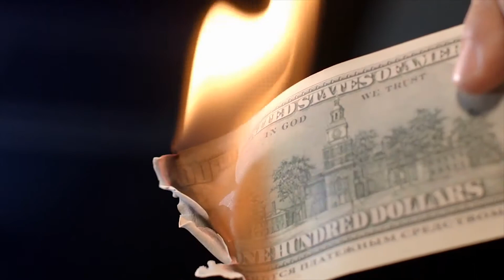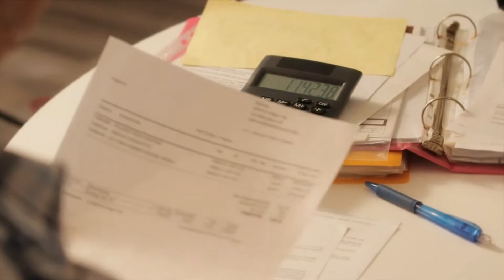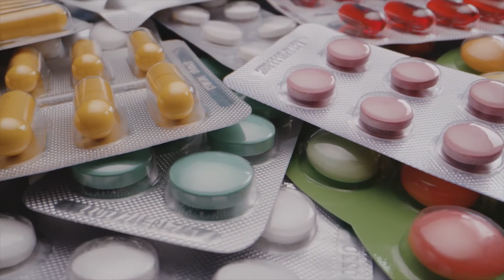OMG!!! This Is What Micheal Jackson Did Just Before He Died😱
In this video we are going to talk about last things michael Jackson did before he died.

It was the never-ending return. The King of Pop, Michael Jackson, was finally ready to recover his throne with a series of sold-out concerts. It was going to be a spectacle to remember, a show that would shift the spotlight away from his odd lifestyle and back to his music and inventiveness, which had made him one of the world's most well-known figures.

Thriller by Michael Jackson has sold 66 million copies worldwide, making it the best-selling album of all time. Jackson was battling an addiction to prescription narcotics, wracked with self-doubt, and heavily in debt as he prepared for his 50-show comeback tour, This Is It, at London's newly opened O2 Arena in 2009. Jackson's final days were spent rehearsing and preparing for the spotlight as he battled his inner demons, with his much-anticipated homecoming fast approaching.

Jackson died at the age of 50 on June 25, 2009, less than three weeks before the premiere of This Is It, after suffering cardiac arrest in his rented Los Angeles home. A coroner's report released in early 2010 found that the cause of death was acute propofol intoxication. Propofol, also known as Diprivan, is a type of anaesthetic and sedative used in medical treatments. Jackson's personal physician allegedly gave him the medication to help him sleep at night.

Jackson's behaviour got erratic as he prepared for the tour.

This Is It was made to prove to the public, who had been fed a steady diet of media-driven reports about Jackson's frequently odd personal life for decades, that he still had what it took to entertain. And the money would help him pay off his increasing debt – estimated to be around $400 million at the time – incurred as a result of his extravagant spending habits and diminishing income.

Jackson had composed new songs and was preparing for This Is It, an arena show that had reportedly cost $25 million in pre-production. Jackson's unpredictable conduct intensified as the tour's opening night approached, despite the efforts of teams of personnel all over the world.

Jackson was described as paranoid, trembling from chills, and repeating himself by This Is It cosmetics and hair stylist Karen Faye during his final days, when he was emotionally frail and physically thin. In 2013, Faye testified for Jackson's mother, Katherine, and his children in their wrongful death claim against AEG Live, the promoter of the This Is It event. In an earlier meeting with Jackson in April 2009, Faye described him as "quite enthusiastic, although on the thin side." Everything had altered by June. Faye testified, "He was not the man I knew." "He was behaving in a way that I didn't recognise."

According to Faye's evidence, by the time Jackson was in rehearsals in 2009, he had been treated for chronic pain for decades. The singer had been burned on the head while filming a Pepsi commercial in 1984, and later sustained a back injury when a bridge hung over the stage he was standing on collapsed during a concert in Munich, Germany. Jackson had difficulties sleeping as well, particularly after his tour performances.

Jackson is said to have used a lot of Xanax or propofol to help him sleep at night.

In 2007, a Beverly Hills pharmacy filed a complaint against Jackson, alleging that he had not paid a $101,926 prescription medicine bill dating back to 2005.

Jackson was in good spirits for the last dress rehearsal just two days before his death.

On June 23, Jackson returned to rehearsals as a completely different person. Ortega stated, "I was pleased at his vitality, his state of mind, and his passion.

Jackson apparently began to unravel after rehearsal, pleading for propofol.

Jackson began to complain of exhaustion later that evening. Murray was present, and according to a police document, he was concerned that Jackson was hooked to propofol and instead gave him Valium to help him sleep.